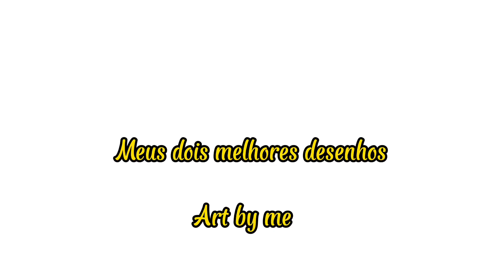Meus melhores desenhos ( art by me )